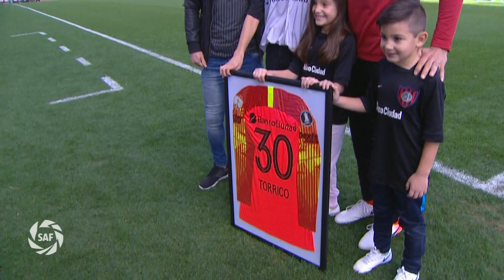Fecha 5: resumen de San Lorenzo - Unión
Con goles en el primer tiempo de Ángel Romero y de Bruno Pittón, SanLorenzo derrotó 2-1 a Unión (Ezequiel Bonifacio descontó a los 37 minutos), por la Fecha5 de la Superliga, presentada por Quilmes Clásica.